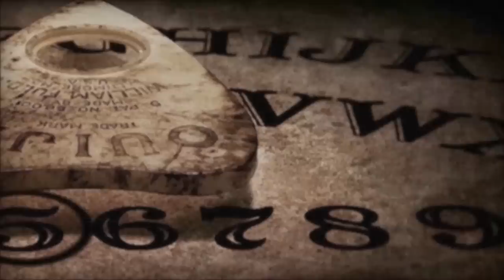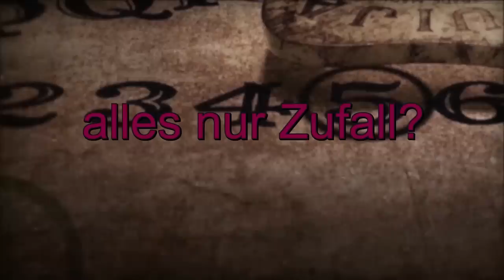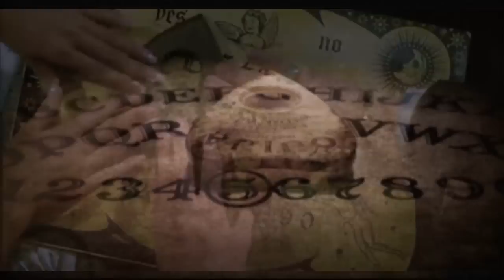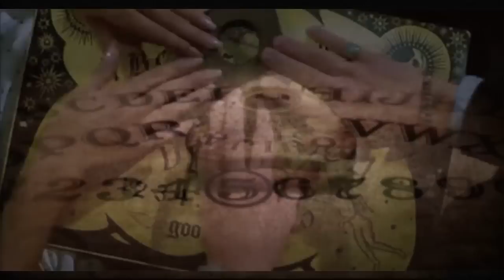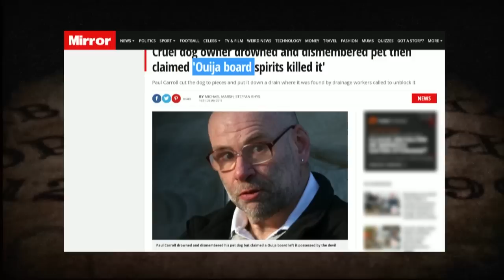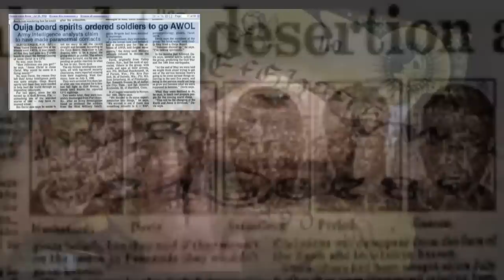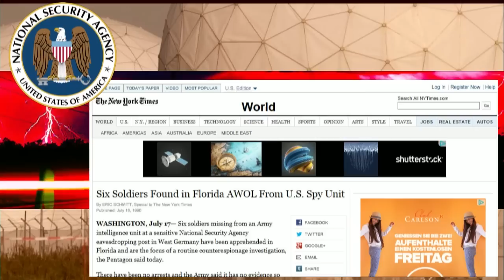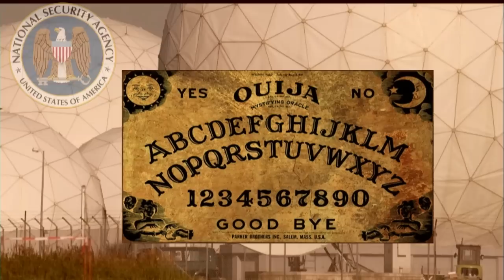Ouija Board: Echte Fälle.